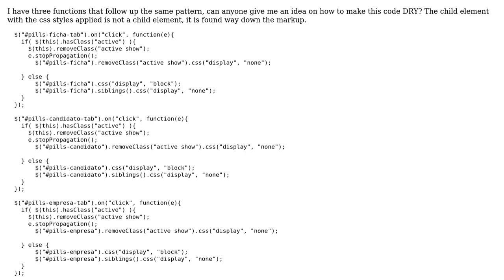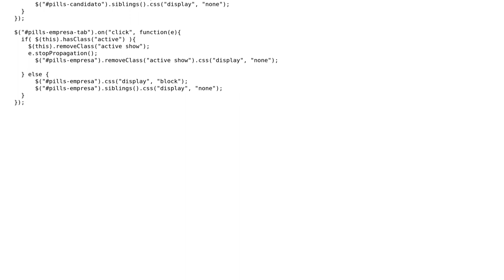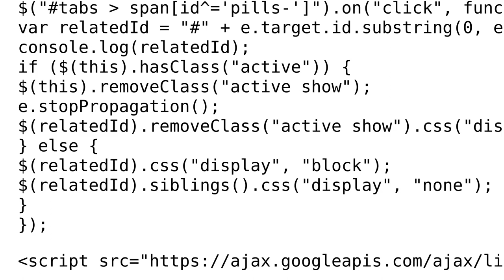Code Review: DRYing up functions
With thanks & praise to God, and with thanks to the many people who have made this project possible! | Content (except music & images) licensed under CC BY-SA | Music | Images & others | With thanks to user Sergi user Peter B user Malachi and the Stack Exchange Network Trademarks are property of their respective owners. You are responsible for your own actions.